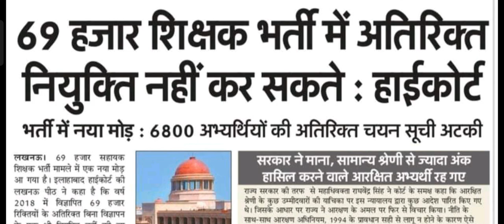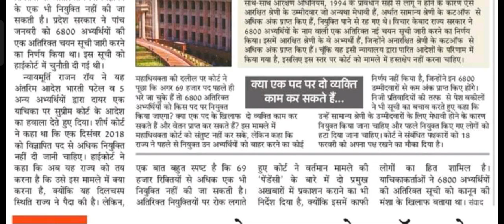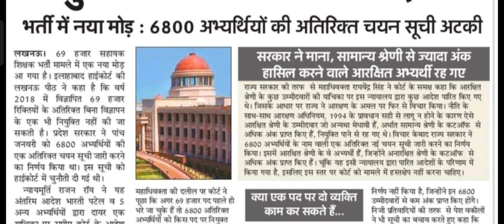6800 पर संकट। लगी रोक। क्या हो सकता है जरूर जाने।